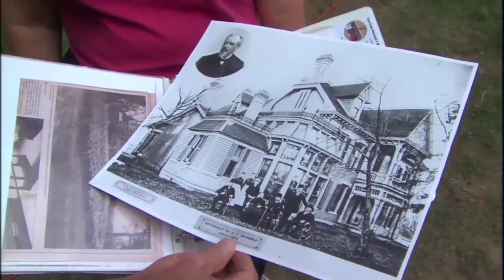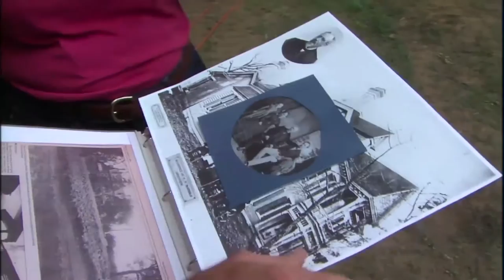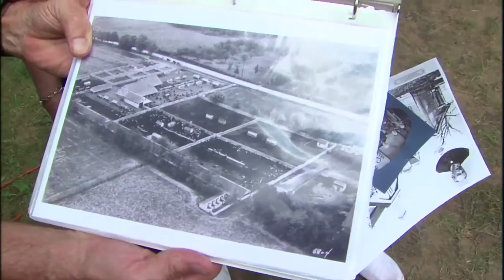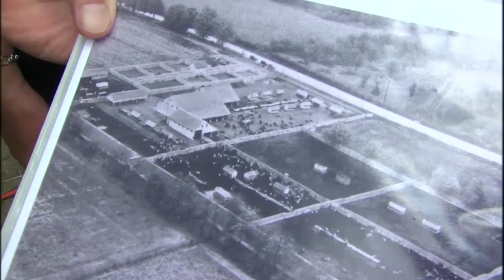Marbold Farmstead II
This restoration project is well on its way to fulfilling its mission of becoming a living history farm.